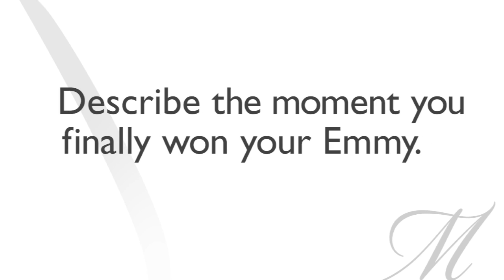Susan Lucci on the Moment She Won Her Emmy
Legendary soap actress Susan Lucci of "All My Children" recalls the moment she finally won her Emmy at the 26th annual Daytime Emmy Awards in an exclusive interview with Fox News Magazine.